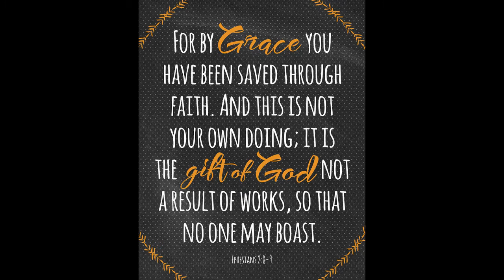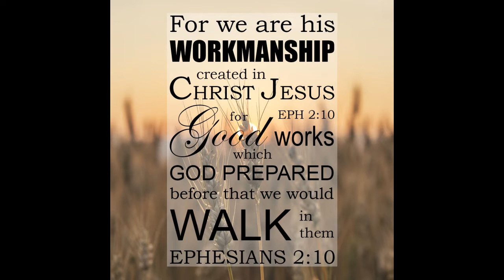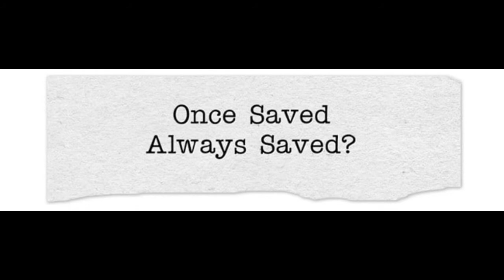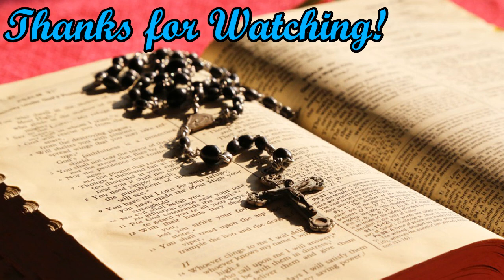Are We Saved By Faith or Works?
Answering the criticism that Catholics rely on works for salvation, when the Bible says it's by faith "alone"